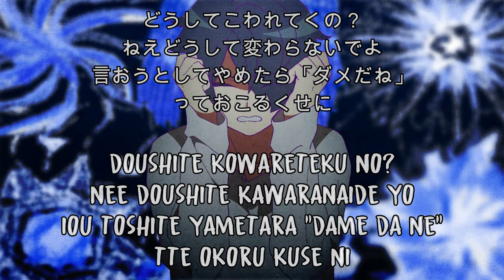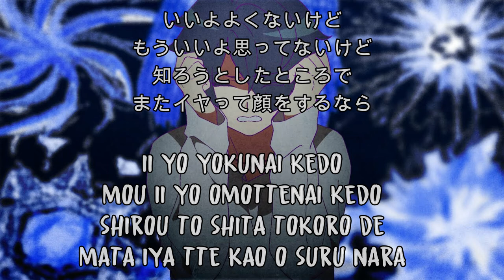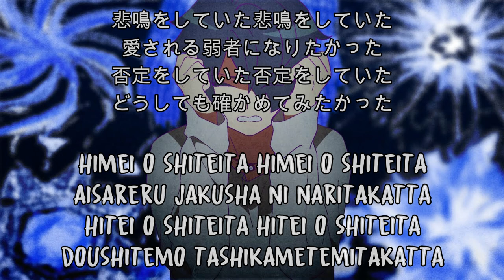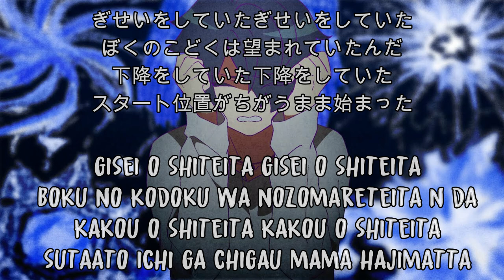【LYRICS】MILGRAM | Haruka - Weakness | ミルグラム | ハルカ - 弱肉共食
Artist: ハルカ (CV: 堀江瞬)
Featured in : MILGRAM

The song is not mine, all rights to their respective author.